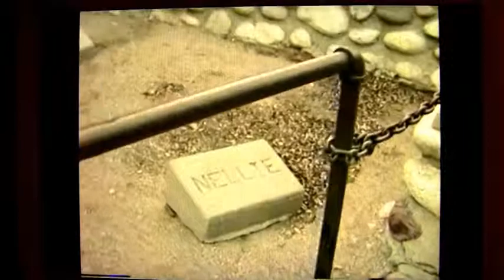William S Hart Ranch - 1980's visit from VHS camera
I took my friend Liz and her kids up to William S. Hart Ranch in Newhall CA in the 1980's.  Shot with VHS camera